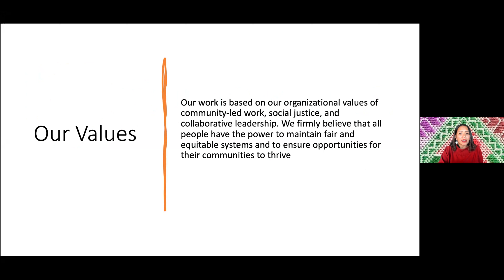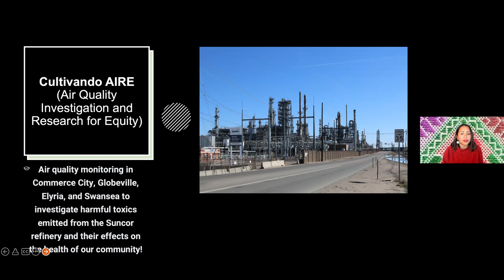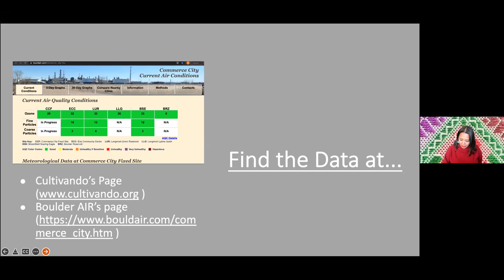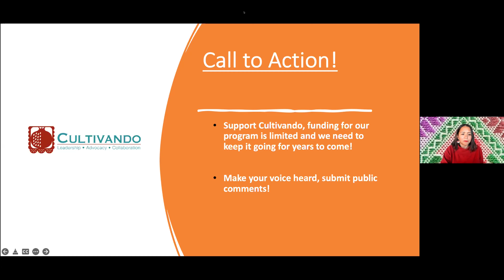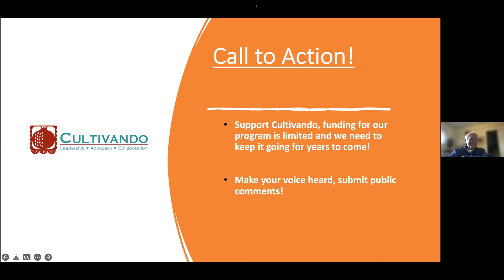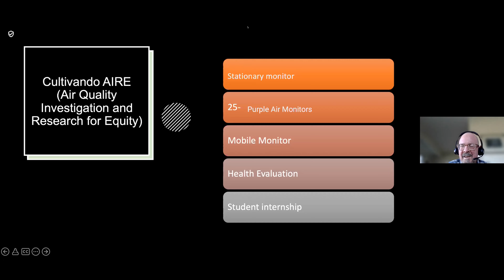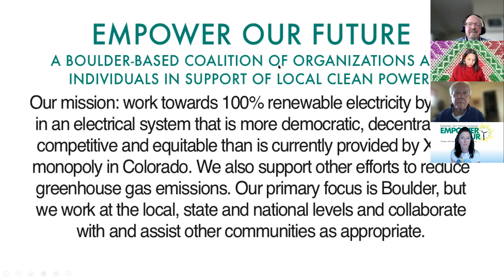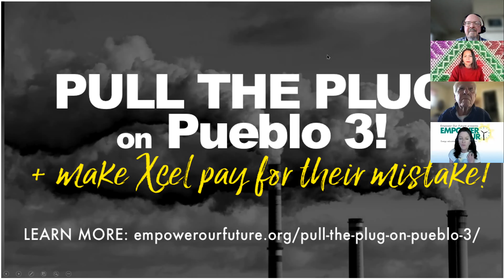Empower Hour and Cultivando: Monitoring the Suncor Oil Refinery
Olga Gonzalez, Executive Director of Cultivando, gives an update on A.I.R.E. and the situation at Suncor.  A.I.R.E. (Air Quality Investigation and Research for Equity) is a year-long community-based research project to bring awareness, education, unity, and action around poor air quality due to toxic air pollution from the Suncor plant in Commerce City, Colorado.

The Suncor oil refinery  processes dirty tar sands and generates massive amounts of greenhouse gasses and other pollutants, including VOC’s, particulates, hydrogen cyanide, and sulfur dioxide.

And, the refinery has been operating for years on expired permits. This, plus Suncor’s malfunctions (that have sent clouds of orange smoke and ash over the neighborhood nearby), have made refinery into a symbol of environmental injustice.

Just recently the EPA notified Colorado health department officials that it will formally object to parts of the long-overdue operating permit renewal for Suncor recently granted by the Colorado Department of Public Health & Environment.